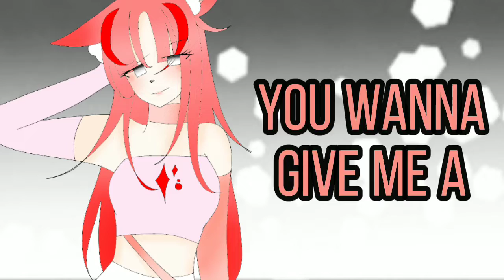｢ DEEP END 」 ✧ Nightcore ✧ [LYRICS]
The designs are mine, and it's me and me alone who assemble the nightcores. ✍️ 」

 ××× Information about the musical artist 📎: ×××
→ Title: Deep End
→ Artist (s): Finn Schaller
→ Artist networks at my disposal:

｢ For a better experience ... 🎧 」

××× Applications used 📌: ×××
→ Ibis Paint
→ CapCut
→ MusicSpeed ​​Changer

××× Time taken for the entire video editing 🎥⏳: ×××
→ Approximately 15 min for drawing
→ Approx 1 hours for assembly